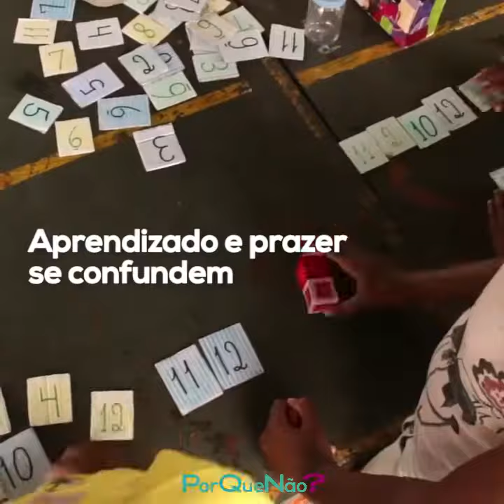Educação, autonomia e brincadeiras.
PorQueNão? - mídia interdependente

Imagens e ideias retiradas dos documentários "Quando sinto que já sei" e "A Educação Proibida".